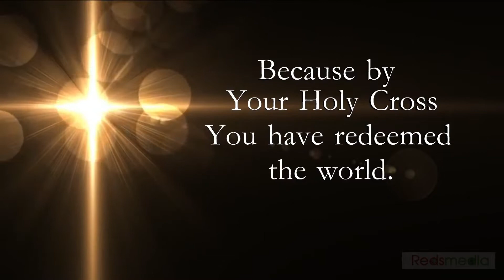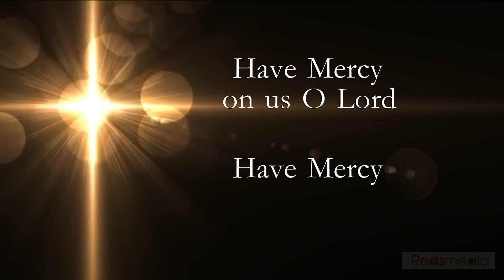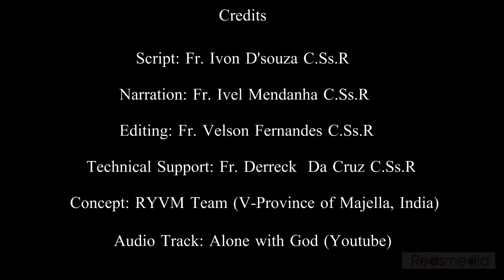Youth Way of the Cross (Stations 3 and 4)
Today, we reflect on the third and fourth stations:
Third station: The Sanhedrin condemns Jesus (Luke 22:66-71)
Fourth station: Peter denies Jesus three times (Matthew 26:69-75)